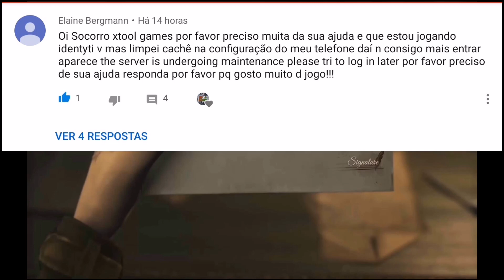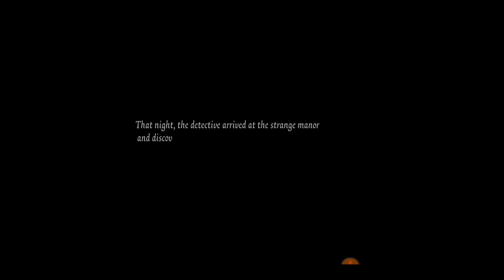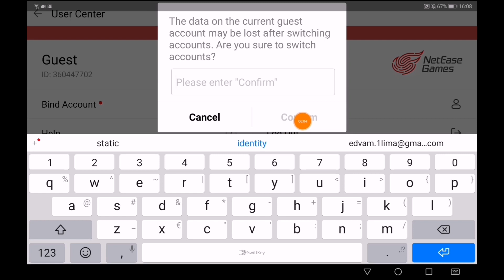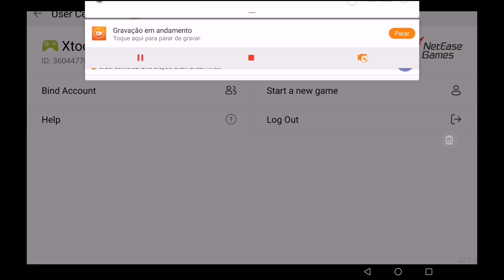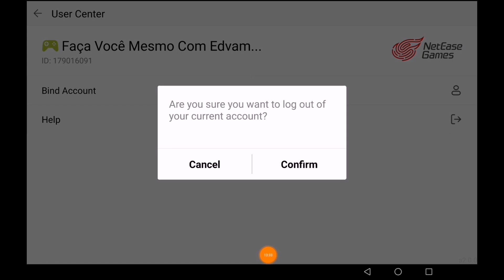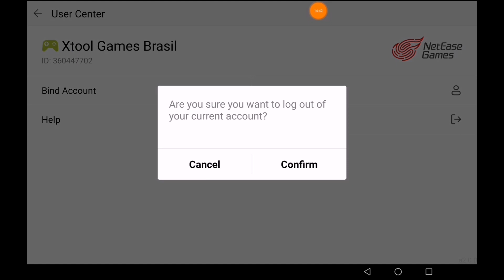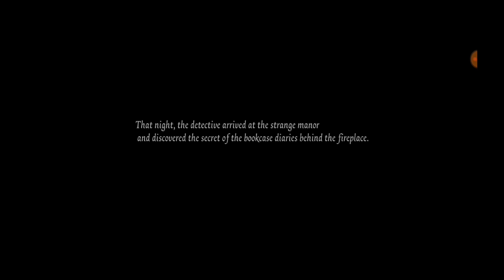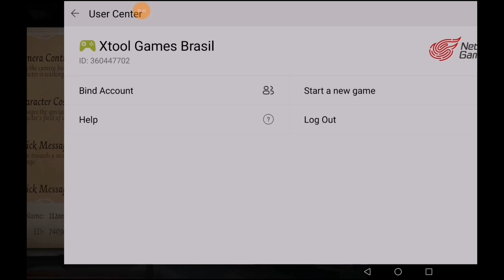Como Recuperar e salvar Conta no Jogo Identity V.